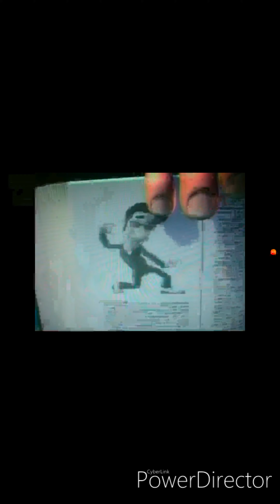I put The Box over this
i own no audio